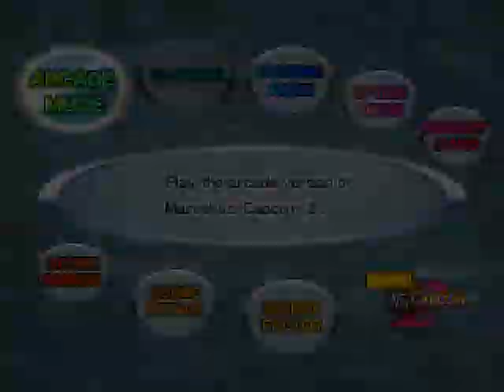NullDC - Marvel vs Capcom 2 - Test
The framerate drops usually once assists start getting called in. I'm still playing around with the settings to see if I can fix that, but otherwise it's perfectly fine.